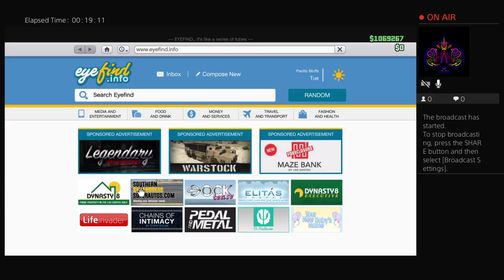CeNtErFaDeR's Live PS4 Broadcast